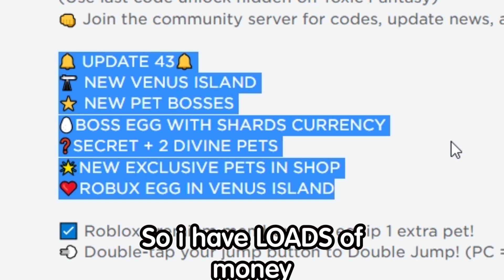ALL SECRET MYTHIC PET *PET BOSS* UPDATE CODES In CLICKER SIMULATOR CODES| ROBLOX Clicker Simulator!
In this video i share all the new codes in clicker simulator new codes !